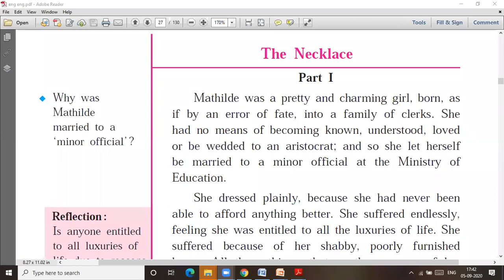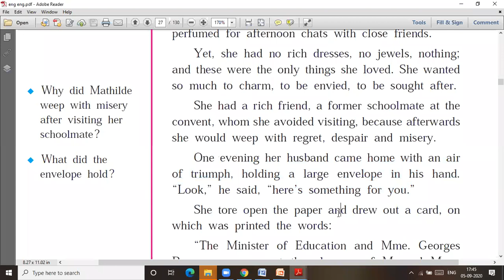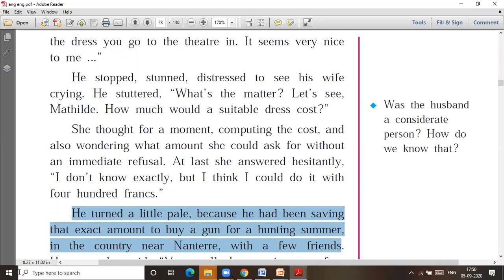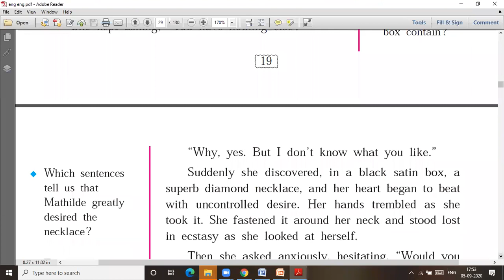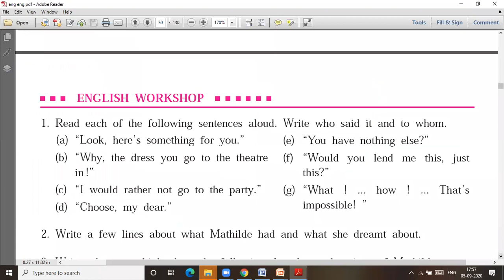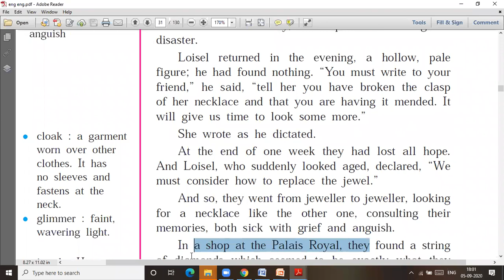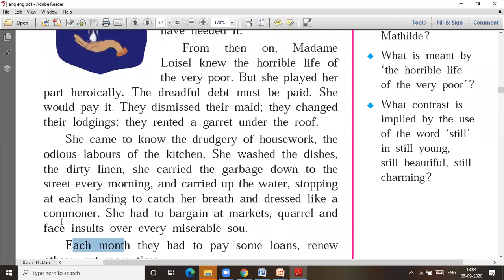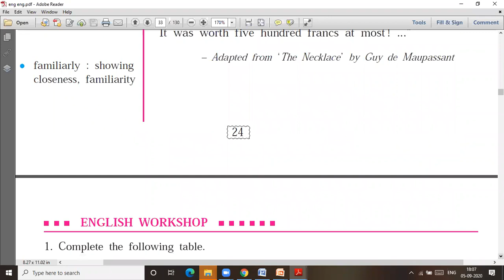The Necklace # std 9 # lecture video